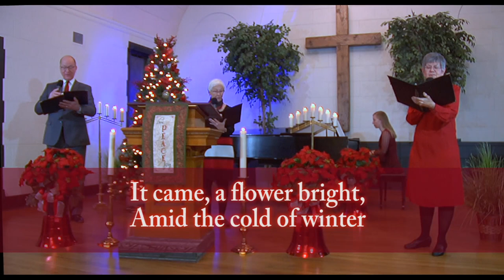Faith Bible Church of Winnipeg, December 27th, 2020 Full Service